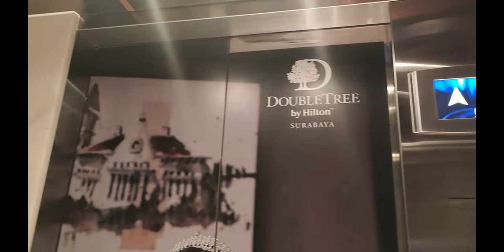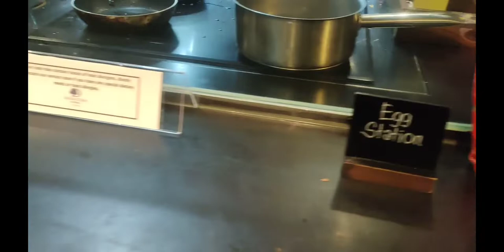Double tree hotel cantik dan lokasinya sangat strategis di Surabaya